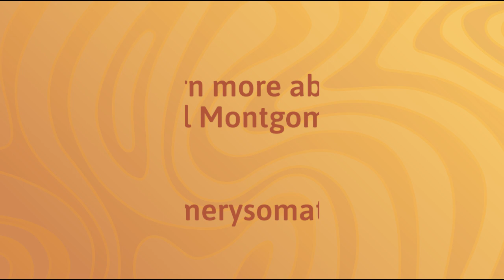Carol Montgomery and Foot Health at the Move Better, Feel Better: A Feldenkrais Awareness Summit.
Carol A. Montgomery, PT, MSPT, GCFP presents The Anatomy of Foot Pain and Foot Health at the Move Better, Feel Better: A Feldenkrais Awareness Summit.

This is a short excerpt from a full interview.

There’s nothing like foot pain to change how we move and invoke the feeling that “something’s not quite right, and what if this doesn’t get better.” The slow and insidious onset of foot pain erodes our balance and the loss of confidence to step over things on the floor. Before we know it, our enjoyment in moving and walking slip away. And gradually, we find ourselves disengaging from activities we love.

Come, listen in, and discover why conventional treatment approaches may relieve foot pain, but do they lead to foot health? Experience the nervous system’s secret principles that give us the power and a ladder to rise up, access our untapped and internal resources, and transform foot pain experience into foot health.

Stick around to listen to the other Feldenkrais, somatic movement, breath, music, dance and play specialists presenting at the summit, found It's a great introduction to the Feldenkrais Method, Awareness Through Movement and other somatic approaches to moving better, feeling better, and living a better life.